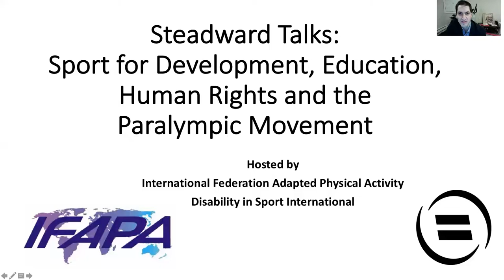Steadward Talks: Looking Back and Looking Forward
Steadward Talks 9. Looking Back and Looking Forward: Discussing the evolution of sport for development, education and human rights initiatives and platforms.

This Steadward Talks conversation will discuss the evolution of sport for development programs and initiatives within the Paralympic Movement and the connection and intersection with Paralympic education and also Paralympic human rights strategy and platforms. Amy Farkas Karageorgos, Juan Pablo Salazar and Jennifer Wong will join as speakers. David Legg and Eli Wolff moderate the Steadward Talks along with honorary guest Robert Steadward.

The Steadward Talks are co-hosted by the International Federation of Adapted Physical Activity and Disability in Sport International. The talks are conversations with global leaders that examine the origins and future of inclusion in sport, focusing specifically on athletes with a disability.

Amy Farkas Karageorgos is an internationally recognized leader in human rights, sport and inclusive development. With over 20 years of experience, Amy has worked with a variety of inter-governmental and non-governmental organizations, including the United Nations Development Coordination Office (UNDCO), UNICEF, International Disability Alliance, Centre for Sport and Human Rights, Global Action on Disability Network (GLAD), Global Partnership on Children with Disabilities, International Paralympic Committee, Special Olympics, ATscale The Global Partnership on Assistive Technology, Motivation UK, Women’s Refugee Care, and the US National Center on Health, Physical Activity and Disability. Amy has led dozens of trainings, authored numerous publications, and has degrees in Kinesiology and Disability Studies.

Juan Pablo Salazar is an expert in the global movement for the rights of persons with disabilities, with emphasis on communications and sports. He is originally from Bogotà, Colombia. Juan Pablo is the founder of the first wheelchair rugby club in Colombia. He has served as Chief of Mission of the Colombian Delegation in the Beijing Paralympic Games (2008) and London (2012) and from 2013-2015 he served as President of the Colombian Paralympic Committee. Juan Pablo has received the Henry Viscardi Achievement Award (2016), the Civic Leaders of the Americas Award of the Trust for the Americas Foundation (2014), and the Peace & Sport Award for the Sports Event for Peace of the Year: Rumble in Cartagena (2010).

Jennifer Wong has over 10 years of experience conceptualizing and managing global disability sport and education programs, and Jennie joined Loughborough University to manage the Global Disability Innovation Hub's project - Overcoming Stigma though Paralympic Sport. Prior to joining the University, Jennie led the education team at the International Paralympic Committee for the past 6 years where she built the foundation for I'mPOSSIBLE - the Paralympic Movement's school based education program. Previous experience also includes project management in the area of sport and physical education policy for UNESCO's fifth World Sports Ministers conference in 2013, and field work in sport for development sector in Canada and the Caribbean.